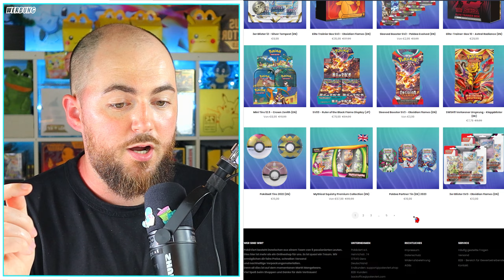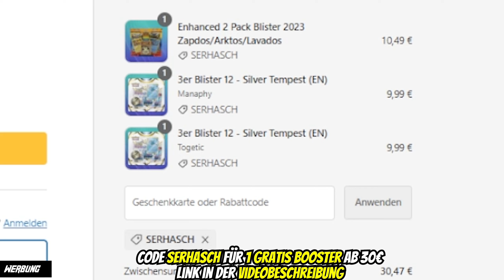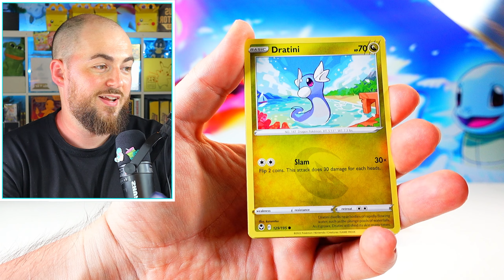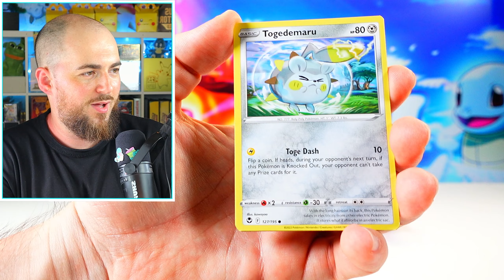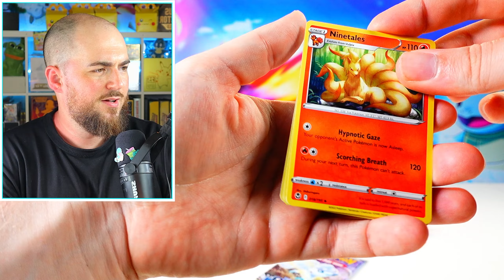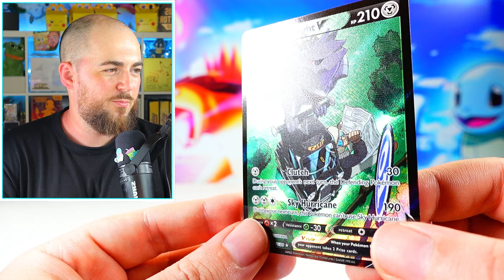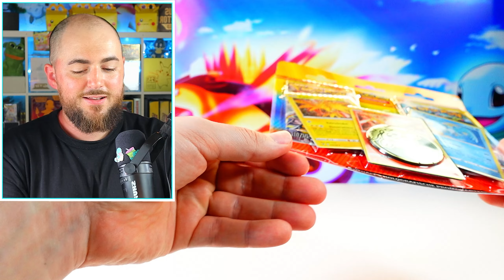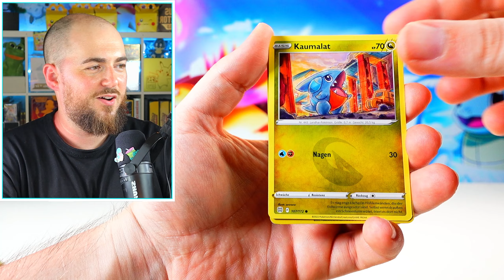VERPASST NICHT diesen Pokemon SALE!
✔️Code SERHASCH für 1 Gratis Booster ab 30€ # Werbung

Pokemon Karten Öffnen Deutsch

0:00 Der Pokémon Sale
1:35 Gratis Booster
1:58 Opening